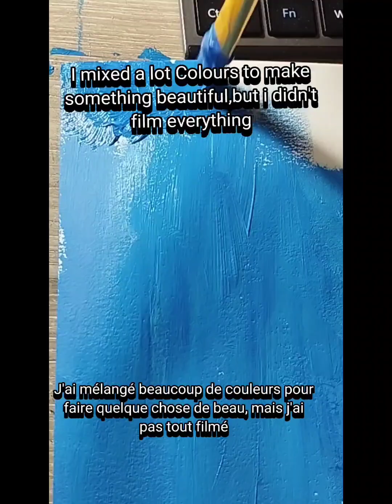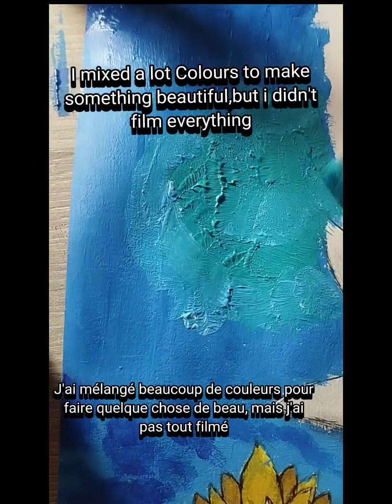How To Draw A Complete Art Calendar HUGE Sonic New Year Party! art -Tutorial -Night Landscape!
ENGLISH
On my channel , i'll post :
-each day a daily "art calendar" drawing video, composed of 9 drawing/9 days (except the adventartcalendar ...)
-A full video of bussimulator2023 each Sunday at 7pm (French hour),or another Gaming video
-some random videos (brawl stars etc...)

FRANCAIS
Sur ma chaîne, je posterai :
-une vidéo quotidienne "art calendar" , des vidéos de 9 dessins simples/9 jours (sauf pour le calendrier de l'avent)
-une vidéo complète de bussimulator2023 (ou de brawl stars/sonic forces...) chaque dimanche à 19h
-des vidéos "aléatoires" (brawl stars et autres...)